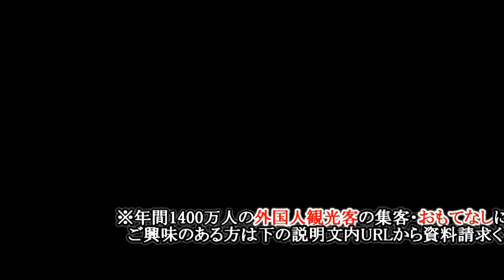Japan Trip: Ishibutai Tomb Japan's largest rock chamber Soga Umako, Nara14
Japan Trip: Ishibutai Tomb Japan's largest rock chamber Soga Umako, Nara14 Japan Moopon

The Ishibutai Tomb is by far the most impressive among the ancient stone monuments in Asuka. It is assumed to be a burial tomb for Soga Umako, who is a powerful leader of 6th century Japan. Visitors can actually walk through the tomb and have a look at the massive rocks from inside.
The name Ishibutai means "stone stage", and the large mound of rocks were previously said to be used for performances. However, fragments of a sarcophagus were revealed during excavations done in the 1930s, and it is believed that Soga Umako was interred within. The Soga clan was dominant, which ruled the country for most of the Asuka Period (538-710), by then the emperor had become relegated to a mostly symbolic role.
The Ishibutai Tomb is maintained by the national government, and it is located within a small park. There is a moat surrounding the tomb without water in it, and a few steps leading down into the tomb itself. The tomb consists of about 30 massive stones, the largest of which makes for the ceiling and weighs about 75 tons.

Hours: 8:30 to 17:00 (Entry ends at 16:45.)
Closed: Opened all year round.